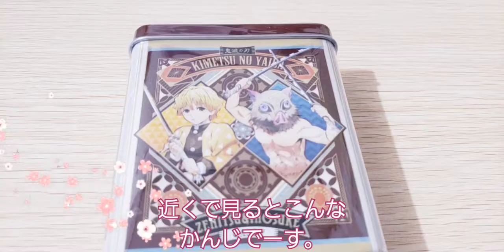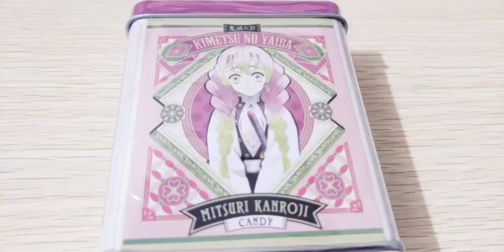鬼滅の刃 CANDY缶コレクション２を紹介します。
大人気マンガ　鬼滅の刃
CANDY缶コレクション２を見つけたので紹介します。
前回は、CANDY缶コレクションを紹介しましたが、２は登場するキャラが増えて、買って満足です。
アキ先生が好きなキャラも登場します。
ご視聴よろしくお願い致します。